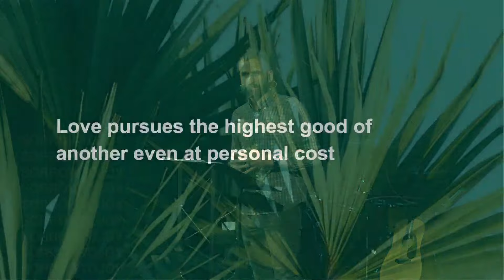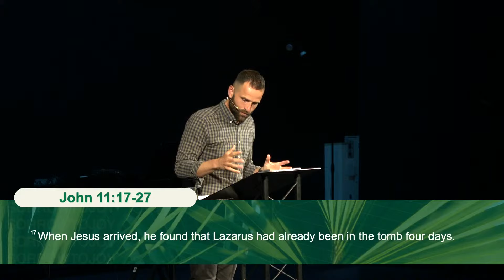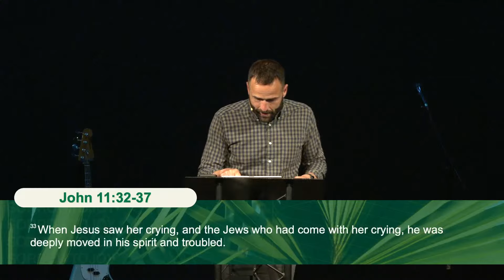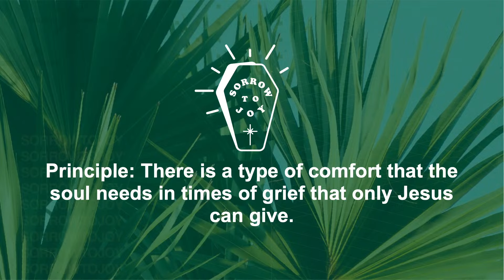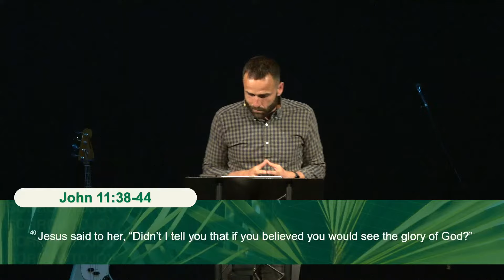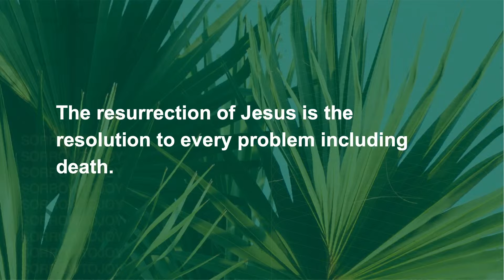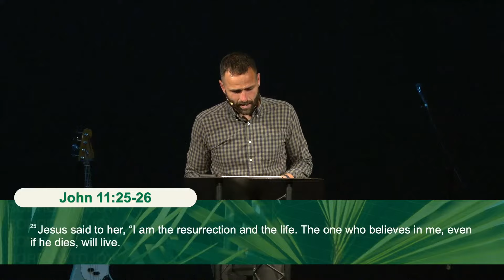Jesus Wept | Easter 2024 | John 11:1-53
Witnessing Jesus's reaction upon hearing that the one He loves has fallen sick and died offers insight into His character. In John 11, the resurrection of Lazarus serves as a demonstration of Jesus Christ's divine nature, foreshadowing his eventual death and resurrection. This event not only illuminates Jesus's compassionate response to human suffering but also invites us to think about the two different reactions people can have when confronted with the miraculous works of Jesus.

00:04 - Intro
00:42 - Three Scenes
00:46 - Scene #1: Jesus Loves
01:59 - Two Subtle Expectations
10:23 - Scene #2: Jesus Ministers
21:36 - Why does Jesus weep?
29:13 - Scene #3: Jesus Raises
33:11 - What do we learn?

While we are glad you are listening to God's Word this morning, we do want to acknowledge that this livestream cannot replace going to and being a part of a local church body. We encourage you to find a local body of believers wherever you may be.

Want to learn more about Walnut Creek Church - Downtown location?